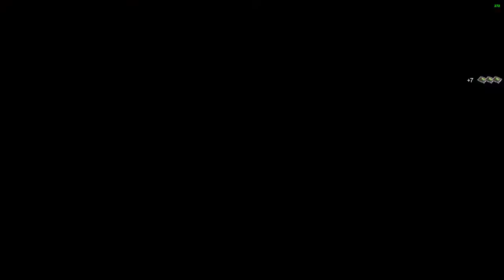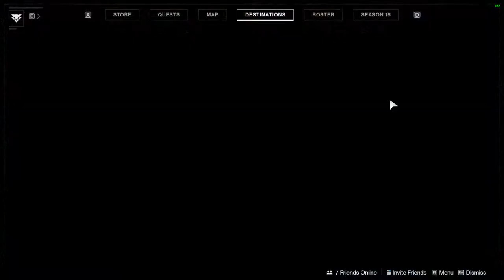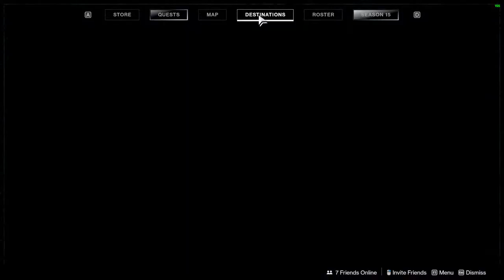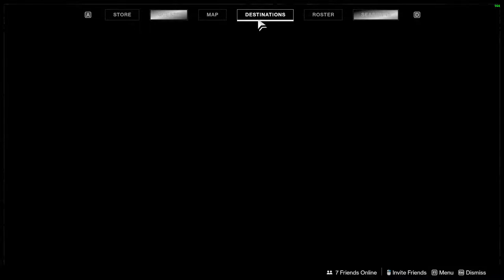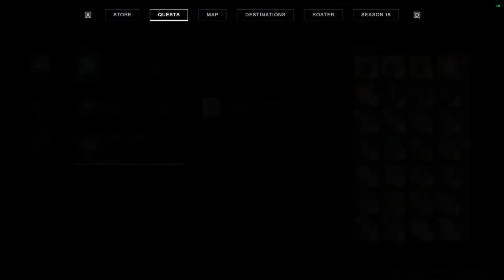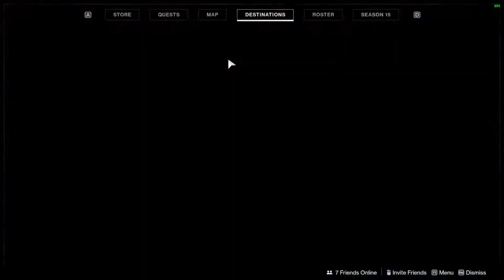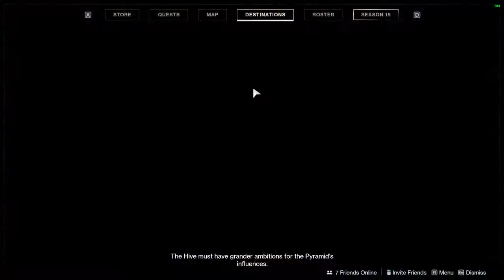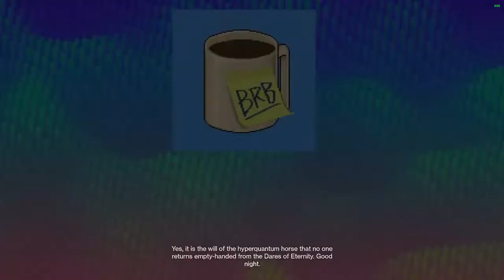2 Season of The Hunt Weapons to farm for before Witch Queen!!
IMO, Friction Fire w/ Threat Detector + Vorpal  &  Deafening Whisper w/ Lead from Gold + Auto-Loading Holster (w/ Max Velocity)